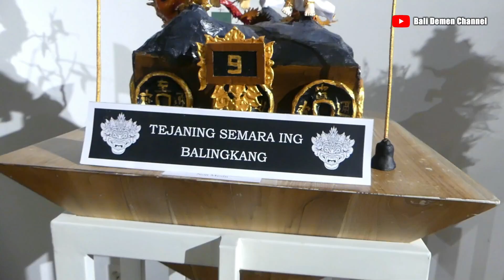LOMBA OGOH - OGOH MINI STIKOM BALI 2021 - GEDUNG ALAYA DENPASAR (PART 2)